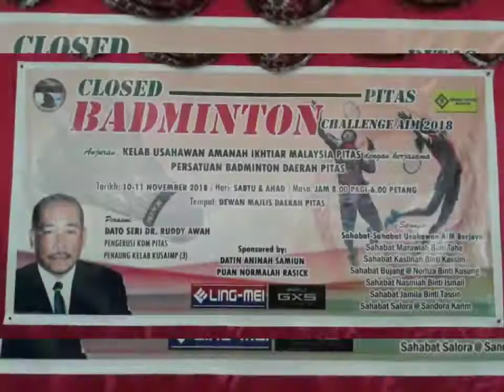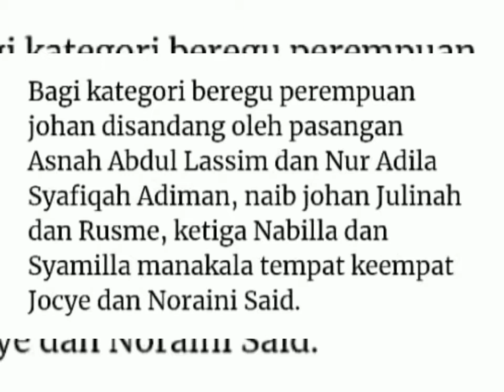FINAL kejohanan badminton tertutup AIM Pitas 2018